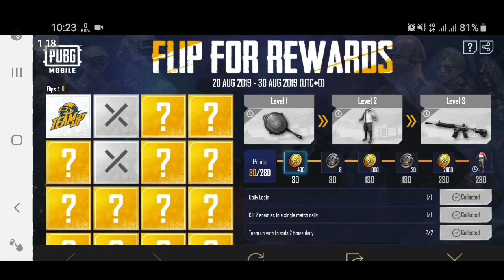🔥PUBG Mobile new Trick And Crate Opening ❤Bhoon Gaming